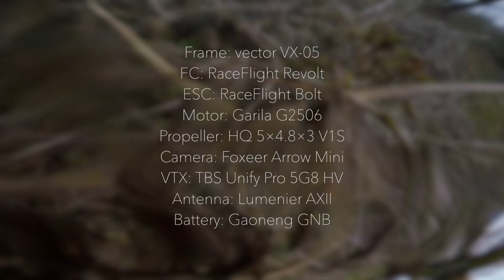200YEN POLE / RaceFlight ONE 500 | FPV ドローン レース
実機でスラはやったことなかったんですが
案外サクッといけました

Frame: vector VX-05
FC: RaceFlight Revolt V2 / fw 500
ESC: RaceFlight Bolt
Motor: Garila G2506
Propeller: HQ 5048 V1S
Camera: Foxeer Arrow Mini
VTX: TBS Unify Pro 5G8 HV
Antenna: Lumenier AXII
Battery: Gaoneng GNB
RX: Elgae RX (s-fhss)
Radio: Futaba T10J

HD Cam: GoPro HERO5 Session